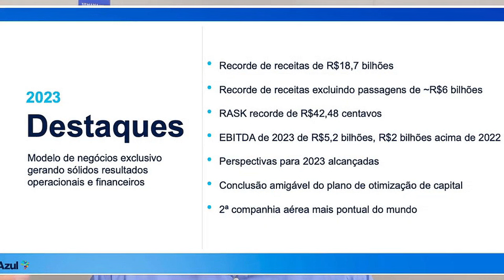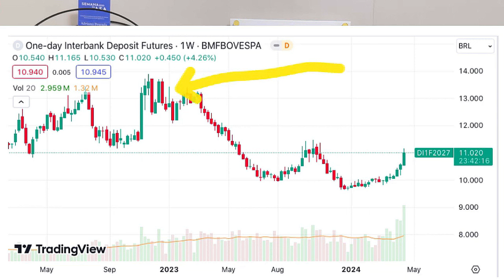AÇÕES DA AZUL DESPENCAM E A GOL DEVOLVE AVIÕES | O QUE DEVE ACONTECER AGORA?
Cortes do ASA News exibido no dia 19/04, onde apresentamos a avaliação feita por Adriano Pescada, CEO da Foquemos Investimentos, sobre as condições financeiras da Azul e da Gol Linhas Aéreas. No debate, Adalberto Febeliano e Ruy Amparo.